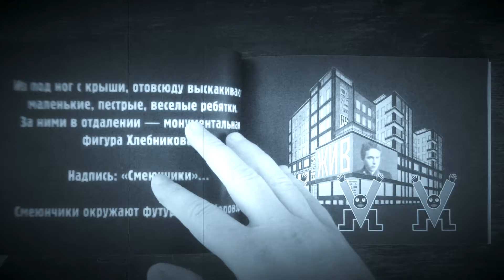Книга «Рождение и смерть Лефа»